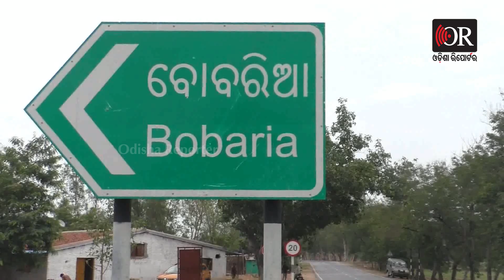Special Puja For Corona | Odisha Reporter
କଳାହାଣ୍ଡି ଜିଲ୍ଲା କୋକସରା ବ୍ଲକ ବୋବରିଆ ଗାଁରେ କରୋନା ଦୂର କରିବା ପାଇଁ ପୂଜା କରାଯାଇଛି । କରୋନାକୁ ପୁରା ଦୂର  କରିବା ପାଇଁ ଏହି ପୂଜା କରାଯାଇଛି। ତେବେ ଏହି ଗାଁର ଲୋକେ ଗାଁରେ ଥିଲେ ମାସ୍କ ପିନ୍ଧନ୍ତି ନାହିଁ । କାମରେ ବାହାରକୁ ଗଲେ ମାସ୍କ ପିନ୍ଧନ୍ତି ବୋଲି କହିଛନ୍ତି ।